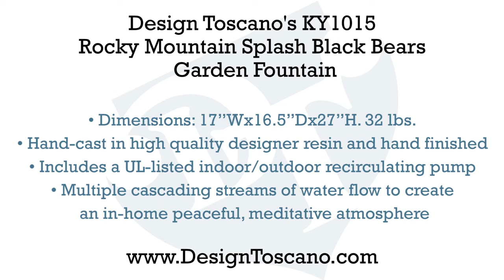Design Toscano's Rocky Mountain Splash Black Bears Garden Fountain KY1015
Playfully tumbling down the rocky slope, cascading water music and four adorable black bears meet at their favorite fishing hole in this endearing fountain celebrating nature's bounty! This Design Toscano-exclusive garden animal fountain is cast in quality designer resin and realistically hand-painted, this over 2½-foot-tall work of garden art features an integrated, UL-listed, indoor/outdoor pump. Another quality garden fountain from Toscano! Assembly required.
17"Wx16½"Dx27"H. 32 lbs.